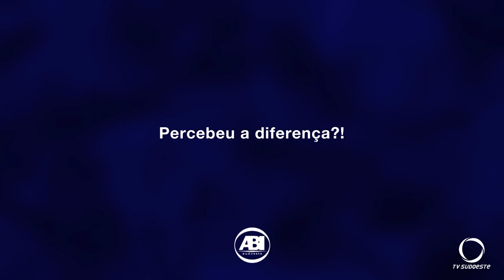ABI lança campanha contra Fake News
Segurança: Além da discussão com a sociedade, foram criadas peças publicitárias que serão veiculadas em veículos parceiros.